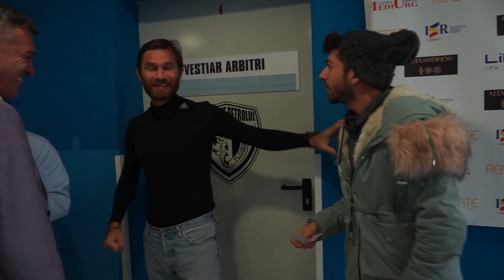În vestiarul generației de aur - MIRCEA BRAVO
Am făcut un clip în vestiarul generației de aur cu idolii copilăriei mele.